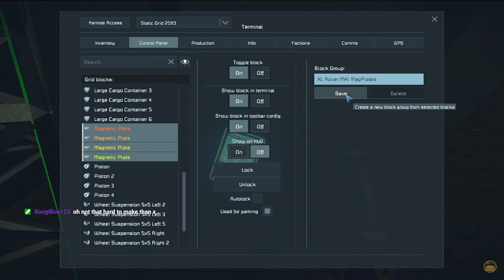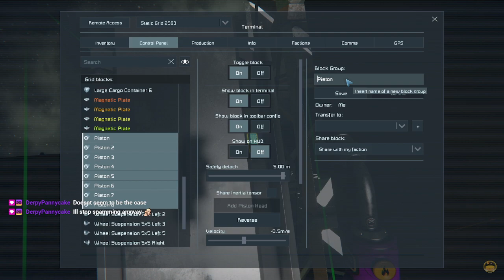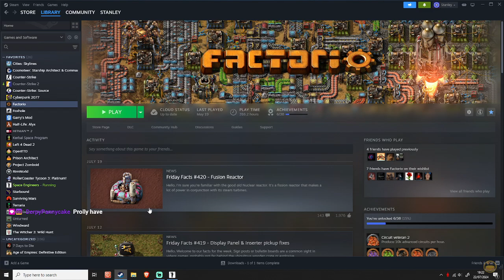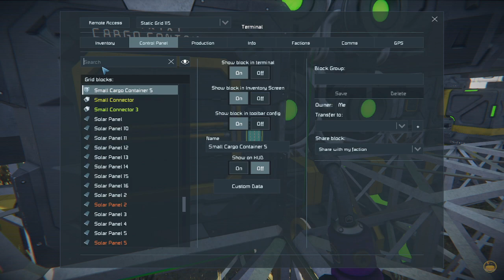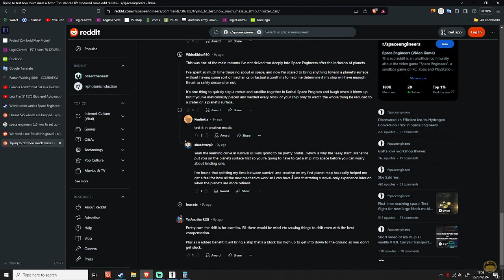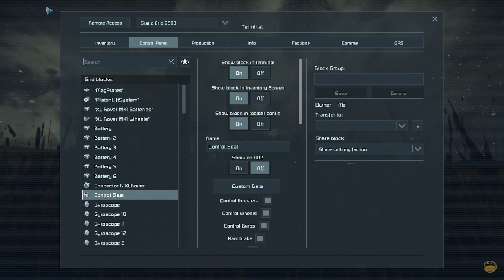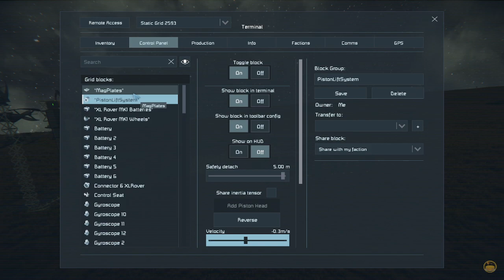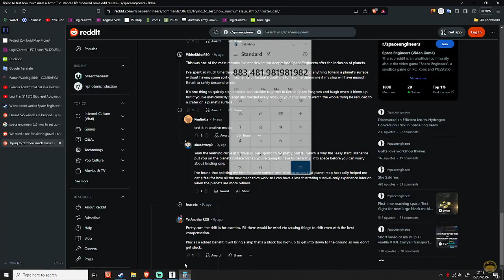PanCake Plays Space Engineers